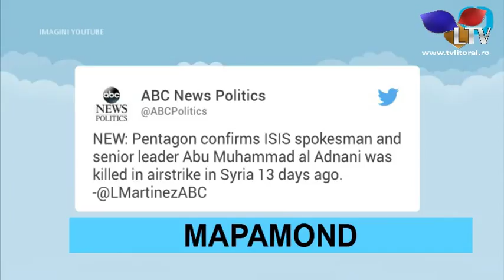Mapamond (13.09.2016) - Litoral TV